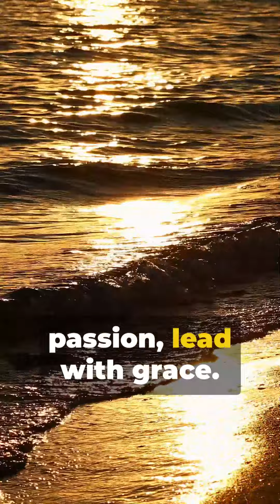Inspirational Quotes From Powerful Women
5 Inspirational Quotes From Powerful Women. Take time for yourself!